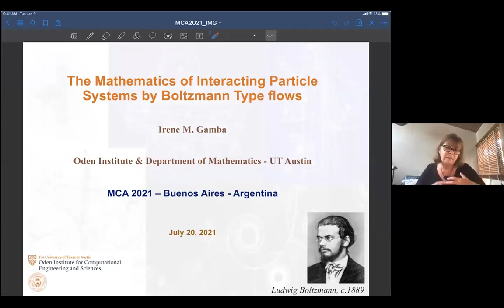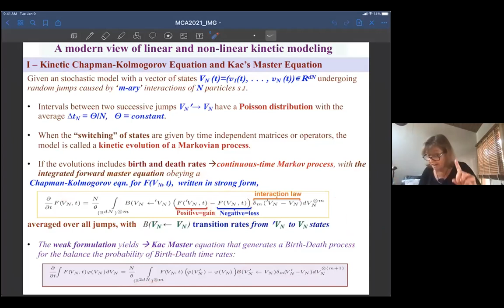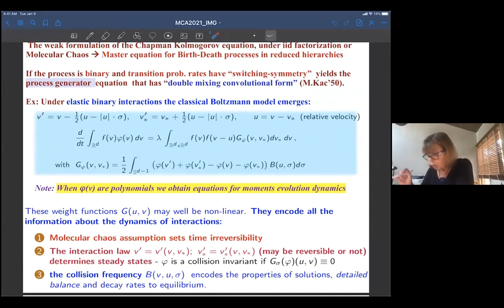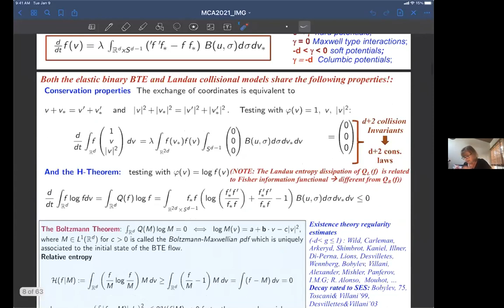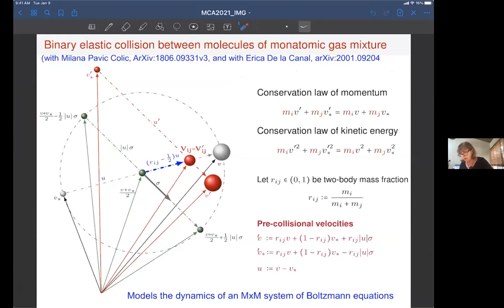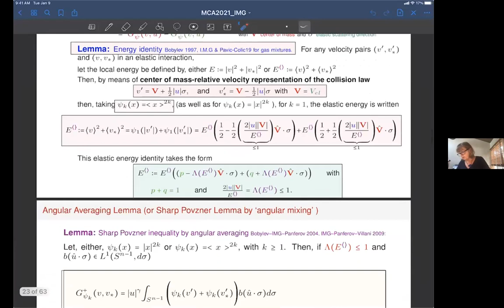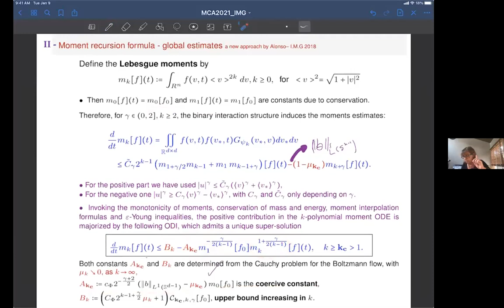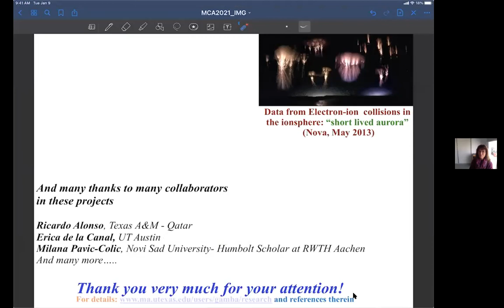Invited talk: Irene Gamba (University of Texas at Austin, USA)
Title: The Mathematics of Interacting Particle Systems by Boltzmann Type flows